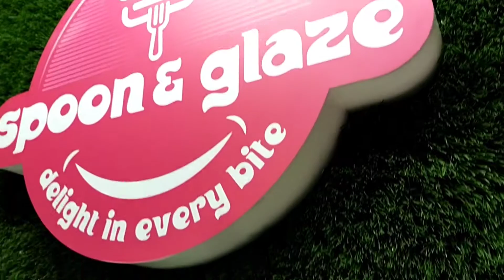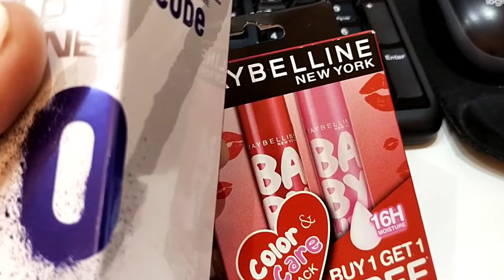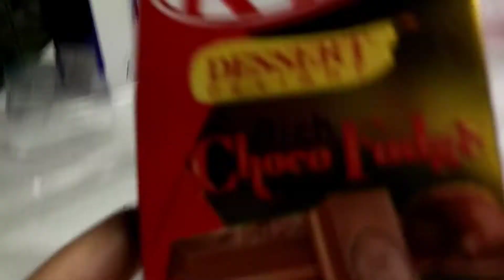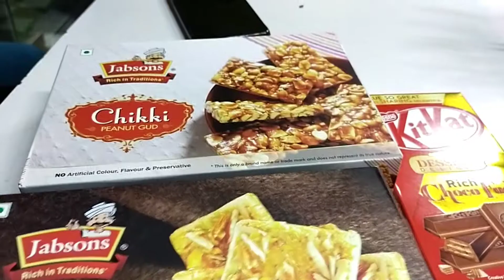All about yesterday! ( Vlog 6)